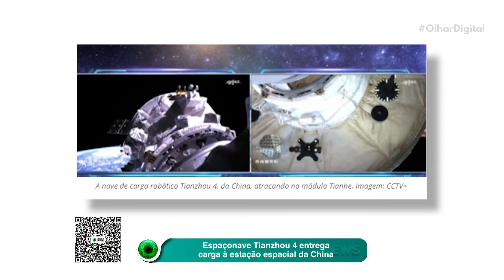Nave robótica entrega suprimentos na estação espacial chinesa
A nave robótica Tianzhou 4 chegou à estação espacial chinesa Tiangong levando toneladas de carga. Os suprimentos e propelentes serão usados pelos taikonautas da próxima missão tripulada, a Shenzhou 14.